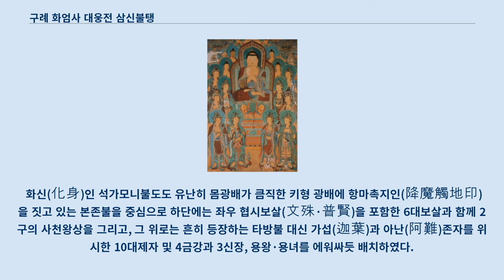구례 화엄사 대웅전 삼신불탱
화엄사 대웅전 삼신불탱(華嚴寺 大雄殿 三身佛幀)은 전라남도 구례군, 화엄사 대웅전에 있는 조선시대의 탱화이다.
 2003년 2월 3일 대한민국의 보물 제1363호로 지정되었다.
 중앙의 비로자나불탱을 중심으로 왼쪽에는 노사나불탱, 오른쪽에는 석가모니불탱을 각 한 폭씩 그려 봉안한 것으로 법신(法身)인 비로자나불도는 화면 중앙 상단의 본존불을 중심으로 좌우협시인 문수· 보현보살과 8대보살, 4위의 타방불과 6위의 제불, 사자와 코끼리 탈을 쓴 성중(護戒大神, 福德大神) 들이 에워싸듯 배치되어 대칭을 이루고 있다.
 키 모양 광배에 결가부좌한 채 앉아 지권인을 짓고 있는 본존불은 이목구비가 단정하며 넓은 무릎을 하여 안정감이 있다.
 머리에는 중앙과 정상계주가 큼직하고 길다란 귀를 갖추었으며, 다자색 법의의 깃을 따라 연두빛과 분홍빛깔의 보상화문이 장식되어 다소나마 생기를 불어넣어 준다 하겠다.
 보신(報身)인 노사나불도는 설법인(說法印)에 보관을 쓴 보살형의 본존불을 중심으로 8대보살과 사천왕상 2위, 4위의 타방불, 3신장과 4금강이 주위에 빙둘러 배치되어 있다.
 단정한 이목구비에 안정된 자세를 취하고는 있으나, 둥근 머리광배에 보관을 쓰고 귀걸이와 목걸이·팔찌는 물론 온몸에 영락을 화려하게 장식하여 보살형 불상으로서의 꾸밈이 돋보인다.
 화신(化身)인 석가모니불도도 유난히 몸광배가 큼직한 키형 광배에 항마촉지인(降魔觸地印)을 짓고 있는 본존불을 중심으로 하단에는 좌우 협시보살(文殊·普賢)을 포함한 6대보살과 함께 2구의 사천왕상을 그리고, 그 위로는 흔히 등장하는 타방불 대신 가섭(迦葉)과 아난(阿難)존자를 위시한 10대제자 및 4금강과 3신장, 용왕·용녀를 에워싸듯 배치하였다.
 이 삼신불탱은 18세기 조계산지역을 중심으로 활동한 의겸스님 외 많은 화원(13명)들이 동원되어 그린 수작으로 필선이 섬세하며 녹색을 많이 사용한 것이 특징이다.
 길이가 4m를 넘는 거대한 3폭의 화면에 삼신불을 완전히 갖춘 매우 드문 예로 「통도사 대광명전 삼신불도」(보물 제1042호, 1759년)와 더불어 18세기 삼신불도의 전형을 보여준다 하겠다.